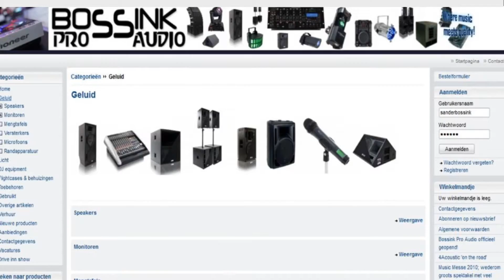Bossink Pro Audio promo 2012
De commercial van Bossink Pro Audio.